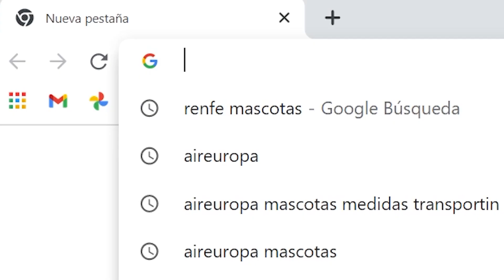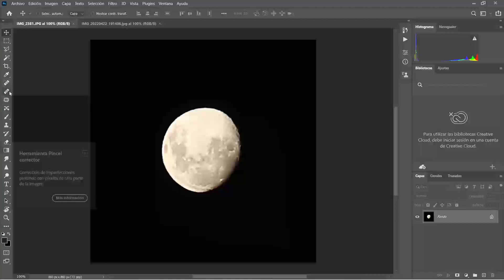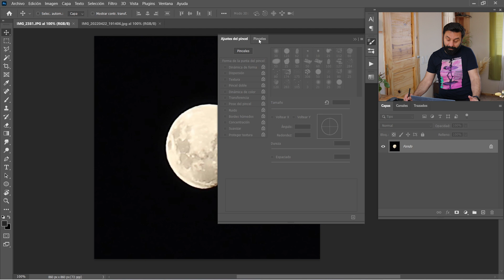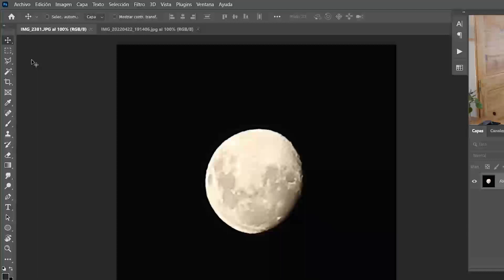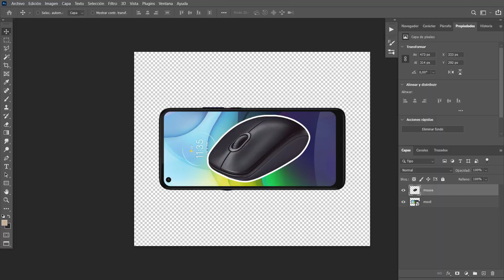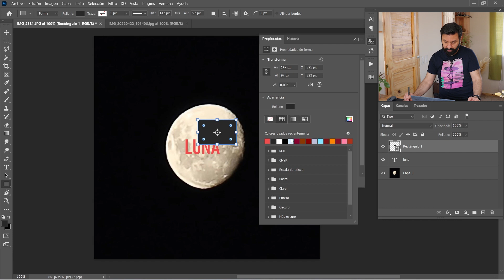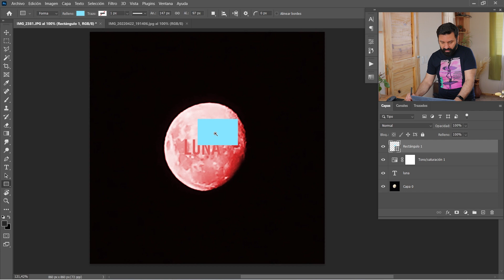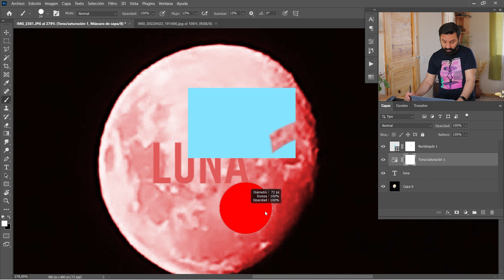Photoshop: 10 Conceptos Básicos para Principiantes 💪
Te explico conceptos básicos que tienes que saber para iniciarte en Photoshop y perderle el miedo.

✍🏻 Adquiere la Tableta Gráfica que utilizo:

Capítulos:
00:00 ¿Qué es Photoshop?
00:50 Espacio de trabajo
02:02 Elementos del espacio de trabajo
04:03 Conexión de elementos
05:45 Capas
08:58 Máscaras de capa
10:41 Edición no destructiva
11:49 Configuración inicial
12:09 Periféricos
13:23 ¿Quién utiliza Photoshop?